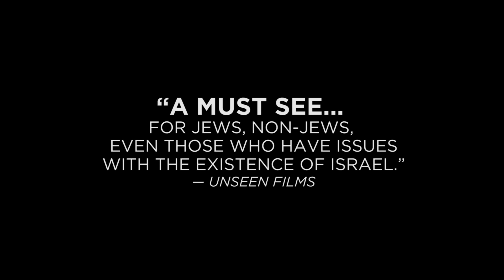Colliding Dreams Trailer (2015)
COLLIDING DREAMS recounts the dramatic history of one of the most controversial, and urgently relevant political ideologies of the modern era.  The century-old conflict in the Middle East continues to play a central role in world politics.  And yet, amidst this fierce, often-lethal controversy, the Zionist idea of a homeland for Jews in the land of ancient Israel remains little understood and its meanings often distorted.  COLLIDING DREAMS addresses that void with a gripping exploration of Zionism’s meaning, history and future.